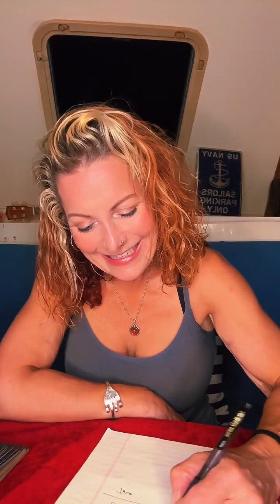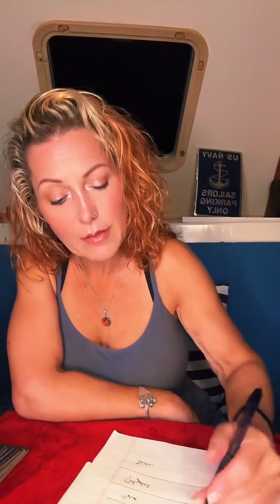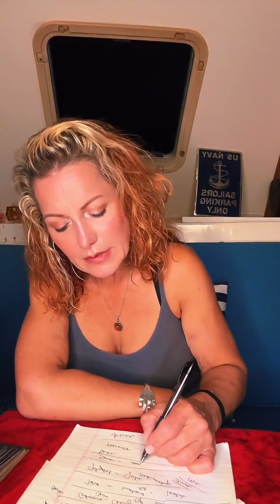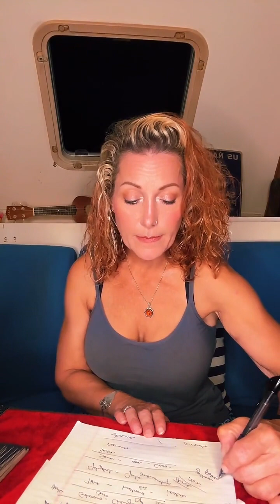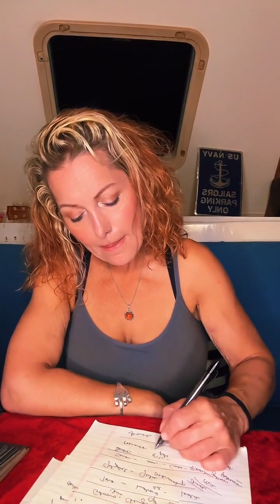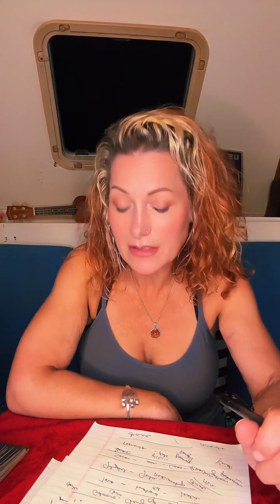11/9/23-TT Live Mediumship!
Lots of evidence came through ! The perfect live.